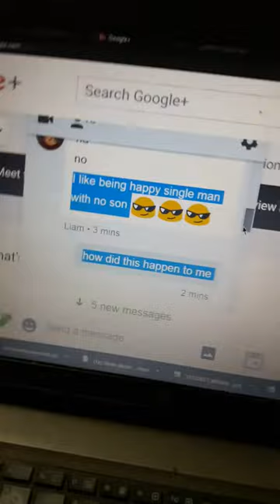liam hurt me dude